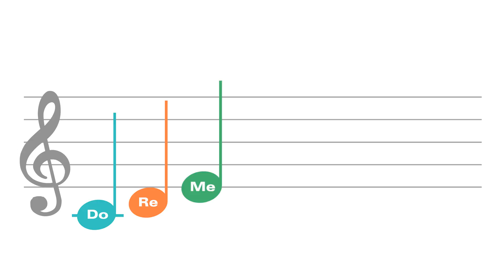Do Re Me - Sight Reading for Young Beginners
Sight Reading for Young Beginners, Toddlers and Children on the Autism Spectrum